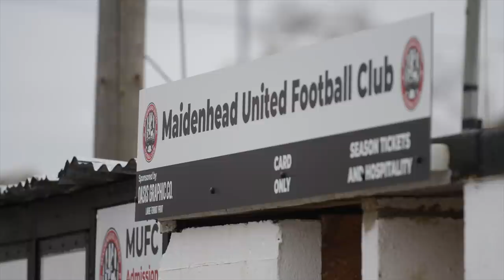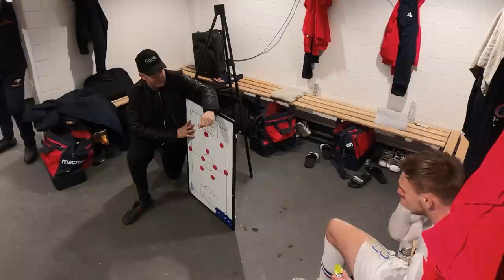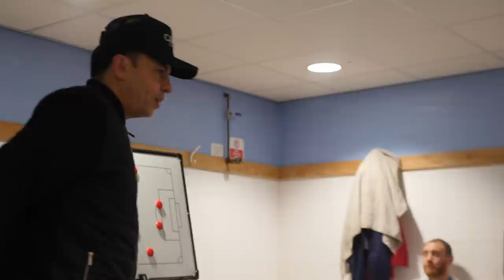Dorking Uncovered S3:E15 | The Halifax Of Life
We're heading to Maidenhead! Briefly. Instead we're really heading up north to Halifax on a Tuesday night. It's bloody cold up there. And Dorking could really do with rewarding us all with a win!

Season 3 - Episode 15  - The Halifax Of Life - Credits:
Camera Operator - Jack Richmond, Greg Haines, Rich Phippen